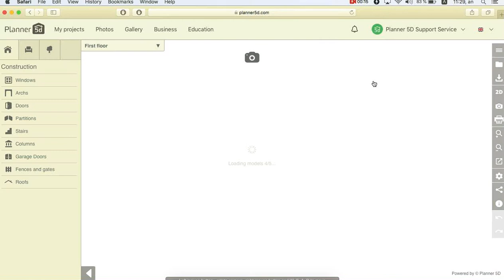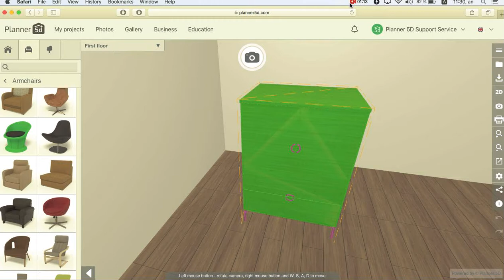Planner 5D Safari On MAC, Changing Colours And Scrolling